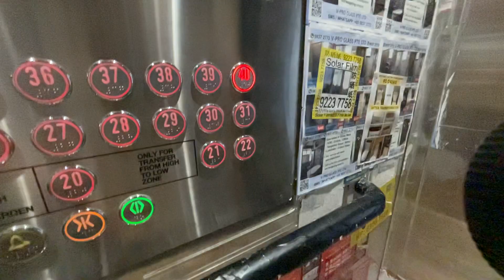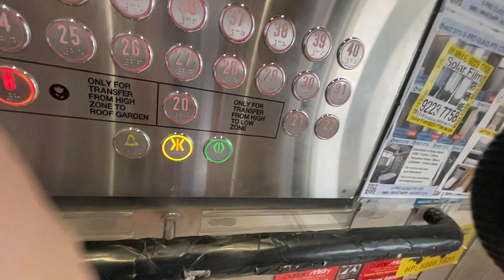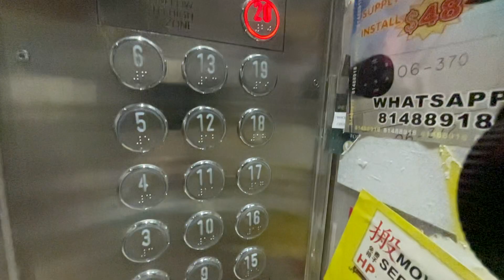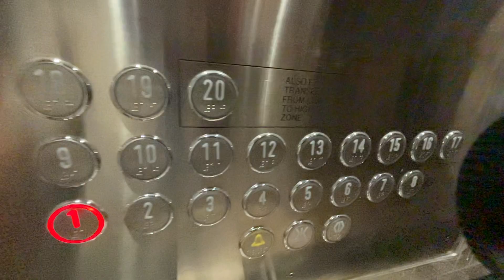Hitachi Lifts at Blk 464B Clementi Avenue 1 (Clementi Peaks)